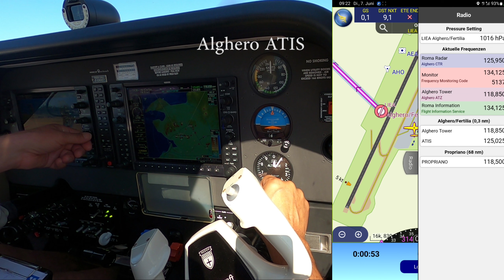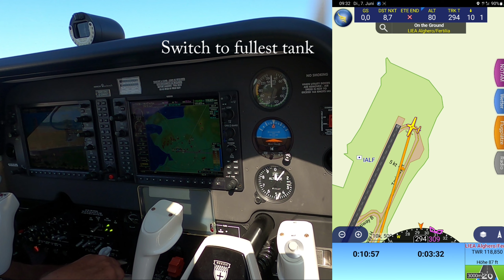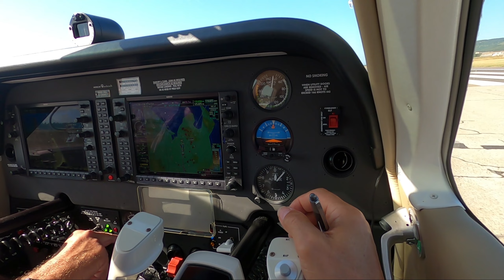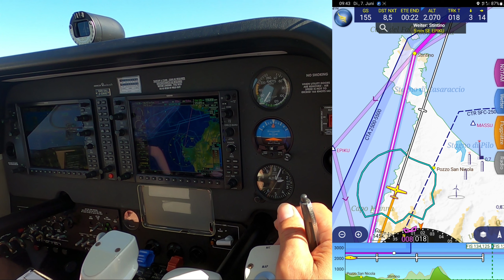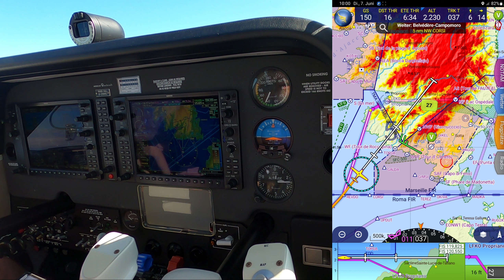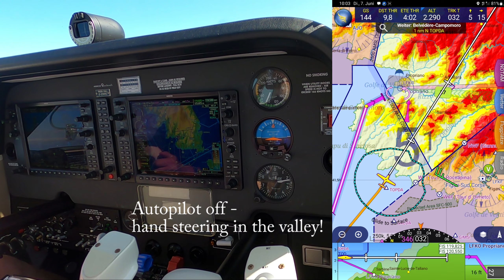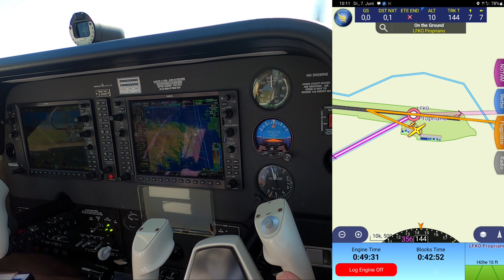Italy and Adriatic Tour 2022: Part 4 - Propriano, Corsica- (with ATC)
Because Alghero does not offer AVGAS we must make a short refuel-stop in Propriano (Corsica, France) before continuing to Rome. The arrival is spectacular, and the airport is located directly at an empty beach.